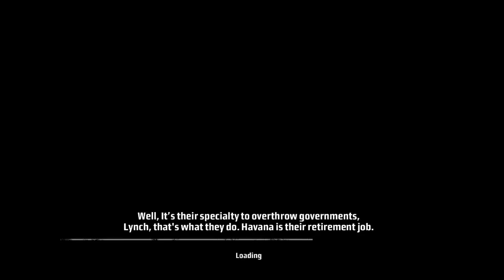Kane & Lynch: Dead Men -11- Freedom Fighters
"The loyalists, with Kane's help, are beating back the insurrection backed by The7, who are now held up in El Capitolio. Kane and Lynch have fought their way to final battle ground... tonight it will end."